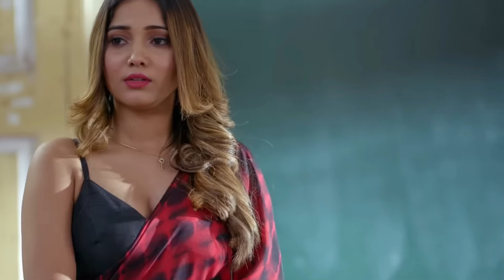Rosy Mam I Love you | Official Trailer | Ullu | Priya Mishra Is Back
Keep  Smile 😊

Ullu new Web Series Rosy Mam I love you